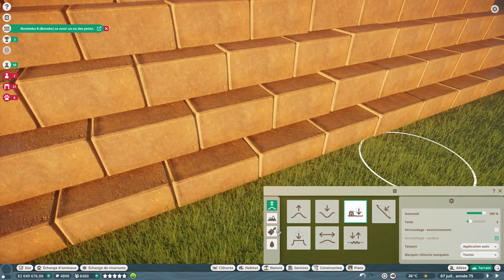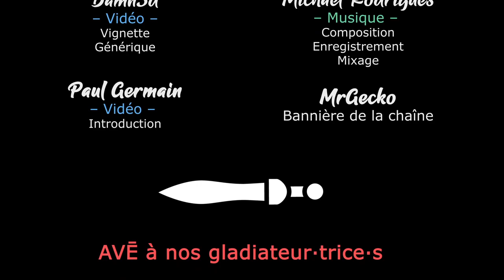[FR][MrGecko] Planet Zoo - Ep53 - L'intérieur de la pyramide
DLCs

- Ardarin
- Broudaff
- Célestin
- Josha
- Mallevin
- Papillote
- Zmoi6